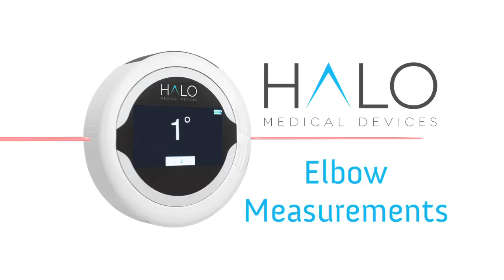Elbow Measurements Video